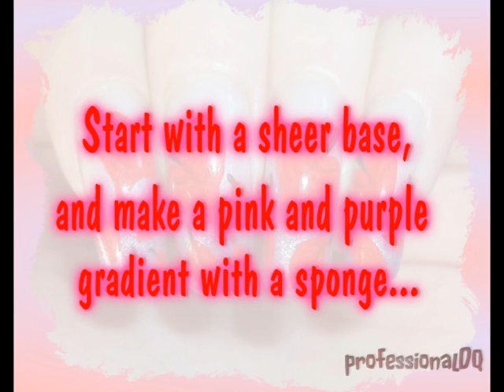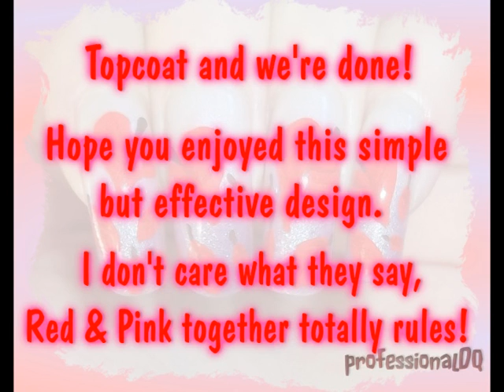Autumn Leaves Nail Art [entry to SUPERMINX66's contest]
I wanted to paint some kind of autumn leafy design but I didn't want it to look like normal leaves... so I painted heart shaped ones. YAY!

The pink and purple background I used China Glaze Rainbow for the base colour, and two shitty old pink and purple random polishes that I had for the sponging. I love to clash pink with red. It's mental.

This is my entry to the lovely superminx66's first nail art contest. I HAD to make time for this one and join in. Good luck to all girlies who enter. WOO!

xxx

Site where I get my brushes:

Everything in this video is mine and legally filmed by me in my big messy flat. No copyright infringment has been commited here, and green leaves need not be racially offended by my choice of colours.
My nails are real. Not that it matters x